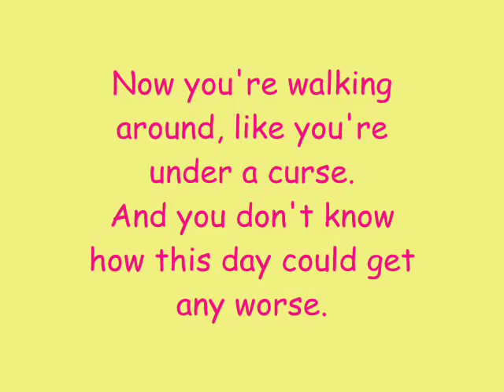Phineas And Ferb - Bad Luck Lyrics (HQ)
Song: Bad Luck
By: Danny Jacob
Episode: Phineas and Ferbs Hawaiian Vacation